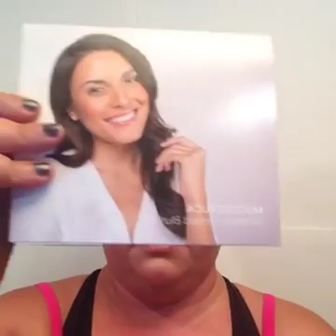Im letting the cat out of the bag